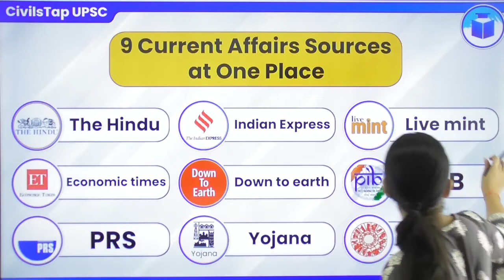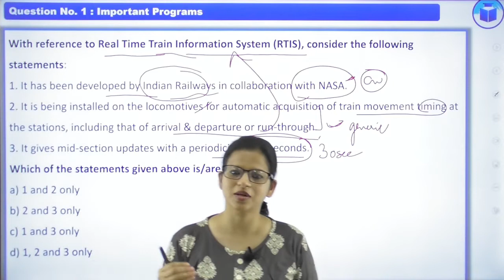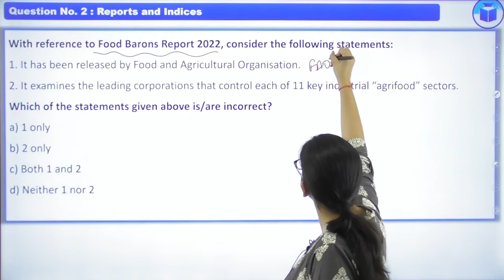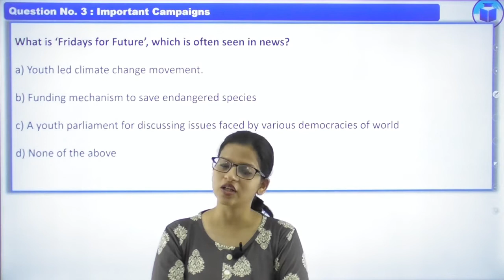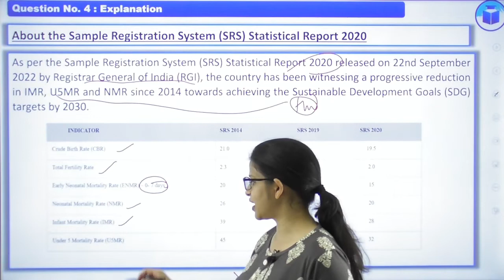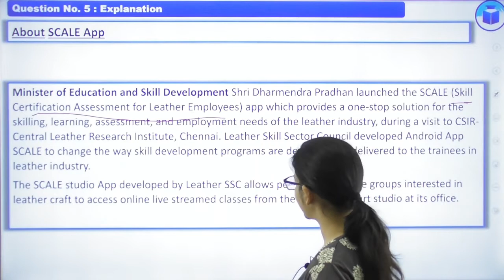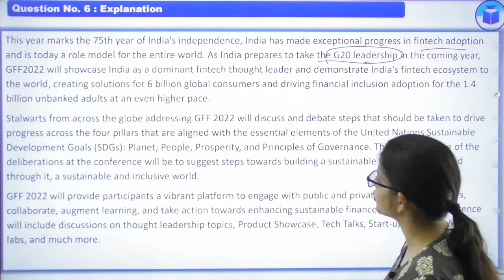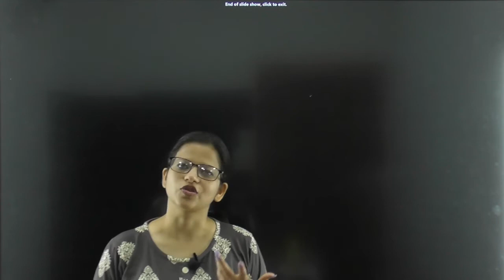Free Current Affairs MCQs/UPSC/IAS | Sept.4th Week | Government Policies & Programme |CivilsTap UPSC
CivilsTap UPSC is a premium Academy for the preparation of civils services. It has been providing quality driven lectures and content keeping in mind the latest demand of the examination. Therefore, CivilsTap UPSC has produced sundry of toppers in UPSC and other state PCS examination. We are Known for our affordable coaching. The fee is deliberately kept economical so that every section of the society gets an opportunity to Prepare and Clear UPSC examination.

We have produced results not Only in UPSC but also in Punjab PCS, Haryana Civil Services, Himachal Pradesh Administrative Services, Uttar Pradesh Civils Services etc.

Our Offline Classes are commencing at our center in Chandigarh. The next offline Batch is starting from 19 September.

The Online Batch is Starting from 12 September.

For Demo Lectures go through the link given Below. First do sign up and then go through the Demo Lectures.